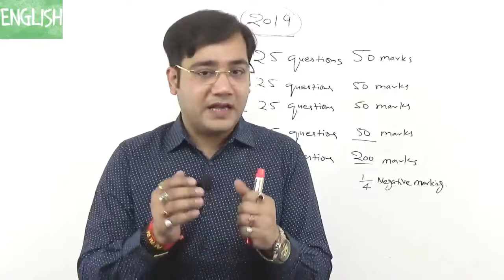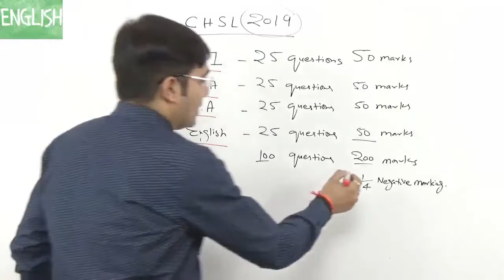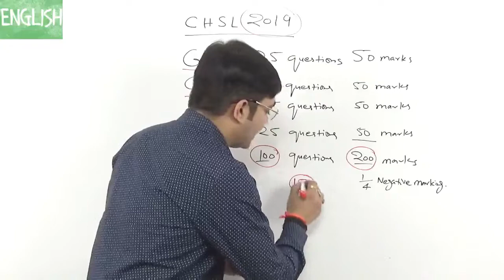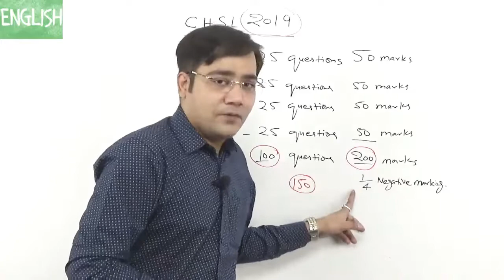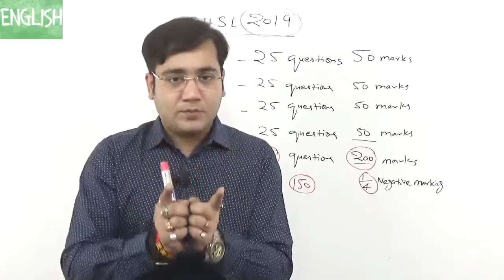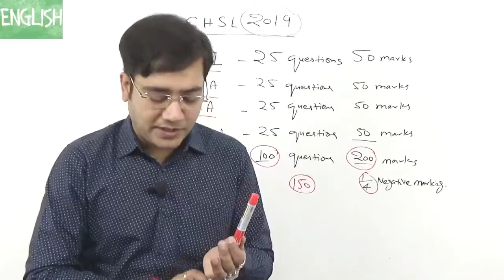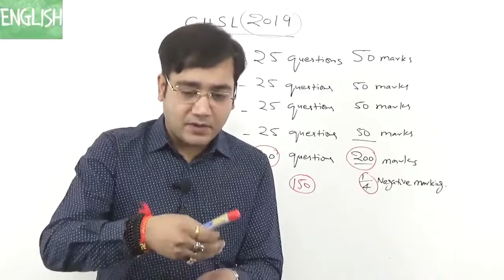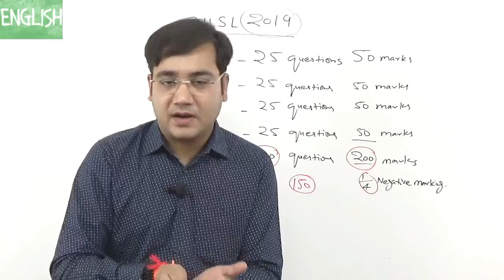SSC CHSL 2019 | English चालीसा for CHSL aspirants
Get ready for the SSC CHSL 2019 exam.
I'll be doing English Chalisa for CHSL which will enable all aspirants of CHSL grasp English with ease and score good marks.